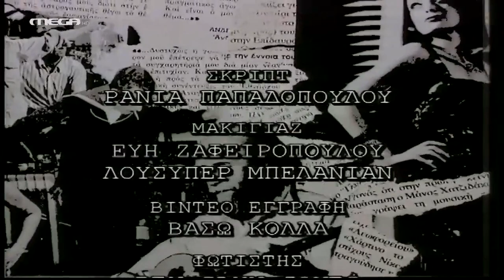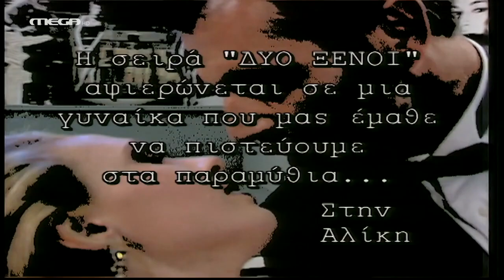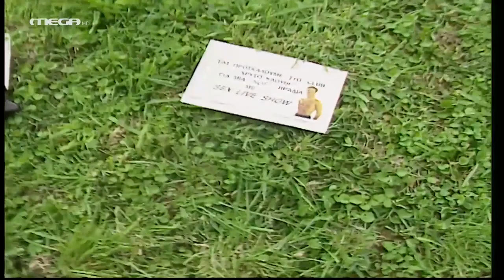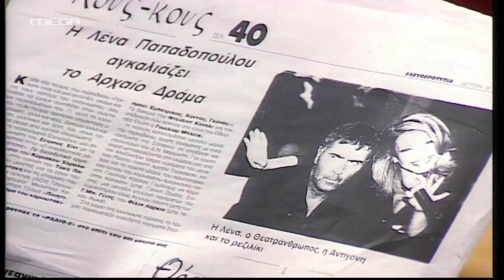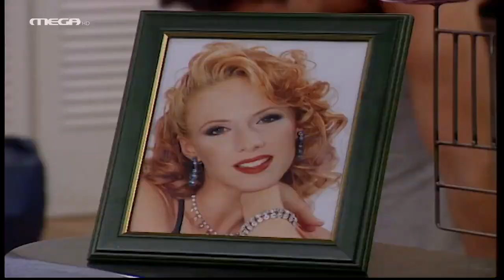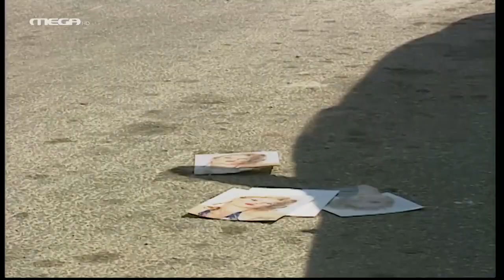Δύο Ξένοι - Επεισόδιο 1, 2, 3, 4 - Mega HD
ΔΥΟ ΞΕΝΟΙ
Ημερομηνία προβολής: 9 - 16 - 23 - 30 Οκτωβρίου 1997

Περίληψη: Η πρωινή εκπομπή της Μαρίνας Κουντουράτου πηγαίνει από το κακό στο χειρότερο και η ανάγκη αναβάθμισης είναι επιβεβλημένη. Η Ντένη Μαρκορά, επιστήθια φίλη του καναλάρχη, προτείνει να εμφανιστεί στην εκπομπή ο γιος της Κωνσταντίνος, θεατράνθρωπος που ετοιμάζεται να ανεβάσει την Αντιγόνη του Σοφοκλή. Μετά από πιέσεις, εκείνος δέχεται, αν και ορκισμένος εχθρός της τηλεόρασης και πηγαίνει στο "Πρωινό Χαμόγελο" με επιφύλαξη. Και οι φόβοι του θα επαληθευτούν... Αφού, λίγη ώρα μετά την εισαγωγή του στο θέμα της Αντιγόνης θα βρεθεί σε απόλυτη απόγνωση με όσα βλέπει και ακούει. Η μόνη λύση είναι η αποχώρησή του, πράγμα το οποίο κάνει, αφήνοντας σύξυλη τη Μαρίνα. Η Ντένη αποκαλύπτει στους έκπληκτους Νικηφόρο και Τόλη τις πραγματικές συνθήκες του ατυχήματος. Ο Νικηφόρος αποφασίζει να εκμεταλλευτεί διαφημιστικά το ατύχημα, δίνοντας την είδηση και την αποκλειστική συνέντευξη στο κεντρικό δελτίο ειδήσεων. Η Ντένη και η Φλώρα, πηγαίνοντας πρωί πρωί στο δωμάτιο του Κωνσταντίνου, βρίσκονται μπροστά σε ένα απίστευτο θέαμα: τον Κωνσταντίνο με τη Μαρίνα να κοιμούνται αγκαλιά! Και τότε αρχίζει το πανηγύρι. Οι δύο γυναίκες, καταλαβαίνοντας ότι η καταστροφή είναι προ των πυλών, φασκιώνουν τη Μαρίνα με γάζες και σ' όποιον επισκέπτεται τον Κωνσταντίνο υποστηρίζουν ότι ο νέος "γείτονας" είναι ένας Τσετσένος ασθενής που φέρανε προσωρινά στο δωμάτιο. Τότε παίρνουν την απόφαση με την πρώτη ευκαιρία να βγάλουν με φορείο τη Μαρίνα και να την οδηγήσουν στο δωμάτιό της κάτω από τη μύτη των δημοσιογράφων και των καναλιών, που έχουν σπεύσει στο νοσοκομείο. Τελικά, με τα χίλια ζόρια καταφέρνουν να την οδηγήσουν στο δωμάτιό της, όπου την περιμένουν οι ρεπόρτερς για αποκλειστικές δηλώσεις για το ατύχημά της. Στη διάρκεια της συνέντευξης, δεν αναφέρεται στον Κωνσταντίνο κάτι που καθησυχάζει τον χτυπημένο καθηγητή. 'Ομως, καθώς κυλάει η νύχτα και η ηρεμία δείχνει να έχει διαδεχθεί τον πρωινό πανικό, η Μαρίνα επισκέπτεται για άλλη μια φορά τον Κωνσταντίνο...

ΣΥΝΤΕΛΕΣΤΕΣ
Πρωταγωνιστούν: Νίκος Σεργιανόπουλος (Κωνσταντίνος Μαρκοράς), Εβελίνα Παπούλια (Μαρίνα Κουντουράτου), Ντίνα Κώνστα (Ντένη Μαρκορά), Χρυσούλα Διαβάτη (Φλώρα), Αλέξανδρος Ρήγας (Τόλης), Δημήτρης Τσούτσης (Νικηφόρος), Αλεξάνδρα Παλαιολόγου (Μίνα), Οδυσσέας Σταμούλης (Πέτρος) (Πέτρος), Καλλιόπη Ταχτσόγλου (Μαρούσκα)
'Εκτακτη συμμετοχή: Ελένη Καστάνη, Λένα Παπαδοπούλου, Αθηνόδωρος Προύσαλης

Σενάριο: Αλέξανδρος Ρήγας, Δημήτρης Αποστόλου
Σκηνοθεσία: Αλέξανδρος Ρήγας
Τηλεσκηνοθεσία: Αντώνης Αγγελόπουλος
Παραγωγή: ΕΨΙΛΟΝ